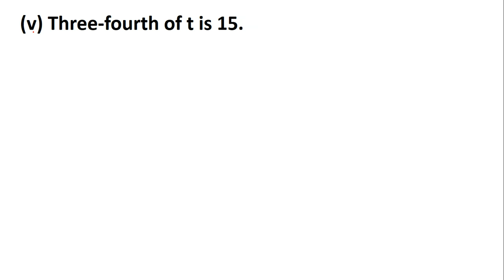QUESTION 4 EXERCISE 4.1 SIMPLE EQUATIONS Chapter 4 Class 7 Maths, CLASS 7 SIMPLE EQUATIONS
In this video we are going to do the questions of  NCERT and CBSE Class 7 maths Chapter 4, Simple Equations